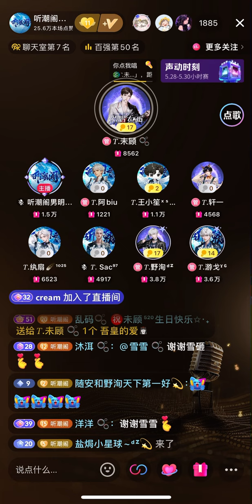3005 天涯 — 未顾